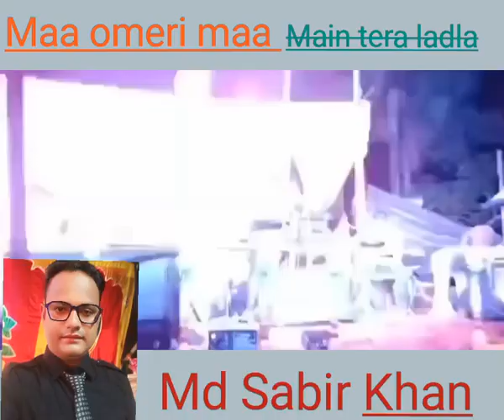Teri ungli pakad ke chala//Udit Narayan//Ladla//Anil kapoor//Md Sabir Khan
Original works
Song//Teri ungli pakad ke chala.
Singer//Udit Narayan..Jyotsna Hardikar.
Movie// Ladla.
Music director //Anand Miland.
Lyrics //Sameer.

Movie Cast
Producer// Nitin Monmohon.
Director // Raj Kanwar
Film star// Anil kapoor.. Sreedevi..Raveena Tandan.

Cover Work
Teri ungli pakad ke chala❤️❤️❤️
Md Sabir Khan🎙️🎙️🎙️